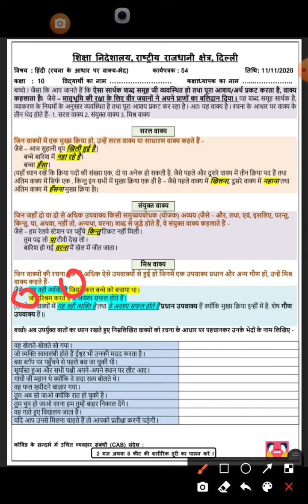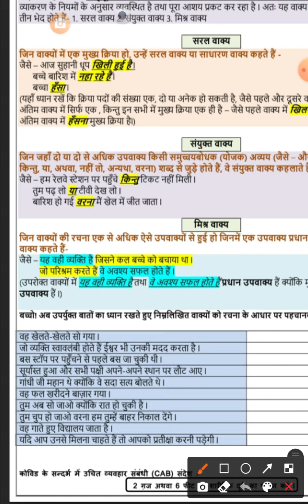वाक्य| Vaaky| वाक्य Class X| worksheet 54| rachna ke aadhar par vaky bhed| Hindi| Learning time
Rachna ke aadhar par vaky bhed